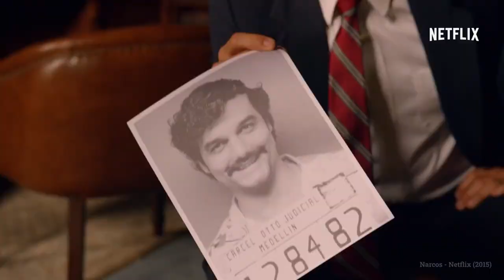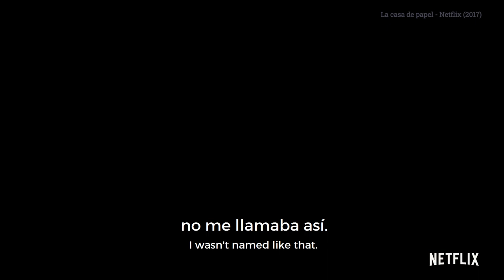5 TV Series to Improve your Spanish 📺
Nothing is better than learning Spanish while you binge an amazing series on your favourite platform. In this video, we'll recommend five perfect TV shows to learn and improve your Spanish in a fun and simple way:
1. Andes mágicos (Beginner)
2. Luis Miguel (Intermediate)
3. Los simuladores (Intermediate)
4. Narcos (Advanced)
5. La casa de papel (Advanced)

Stories are the best way to learn Spanish. Forget the boring textbooks and time-wasting apps! Learn Spanish the natural, effective way with our Spanish Uncovered course 👉🏼

⏱ TIMESTAMPS:
0:00 Intro
0:18 1. Andes mágicos (Beginner)
1:37 2. Luis Miguel (Intermediate)
3:24 3. Los simuladores (Intermediate)
5:07 4. Narcos (Advanced)
6:33 5. La casa de papel (Advanced)
7:50 Final Thoughts